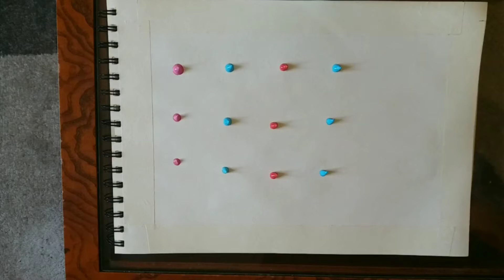Arabic calligraphy painting for beginners with acrylic-easy tutorial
Arabic calligraphy for beginners easy tutorial with acrylic paints.